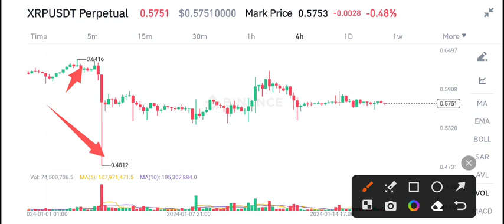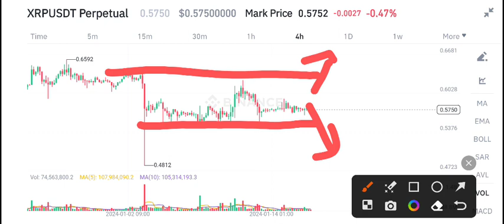XRP coin Price Prediction update! XRP Today News